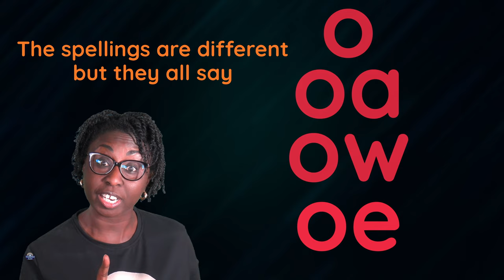Long o(o, oa, ow, oe)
o, oa, ow, oe
The spellings are different but they all say o